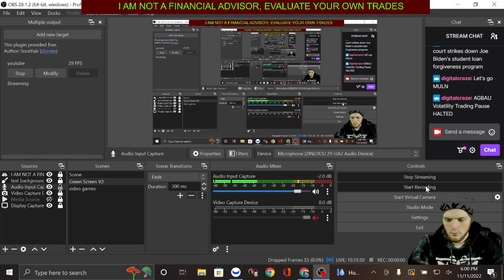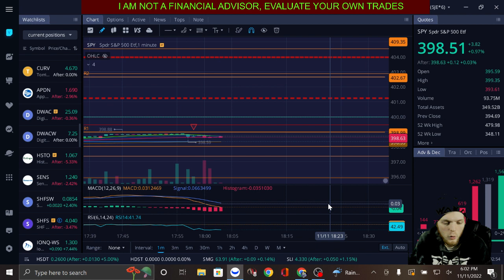No shorts remaining via Schwab / CVNA MMAT MMTLP DWAC AMC TTOO IOT ARVL and limited on SMFL and COSM